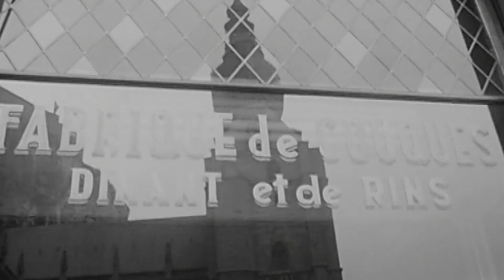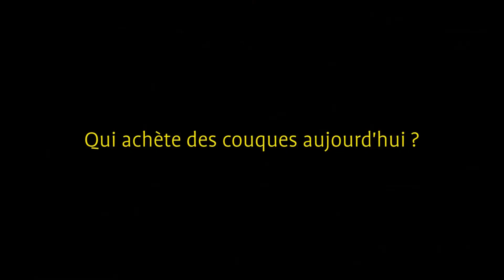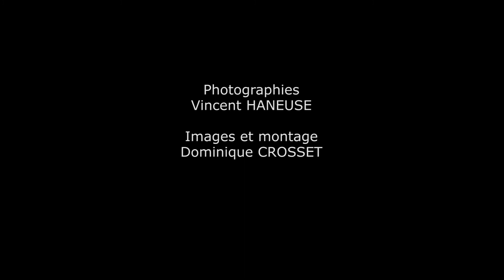8000580 Les couques de Dinant 2016